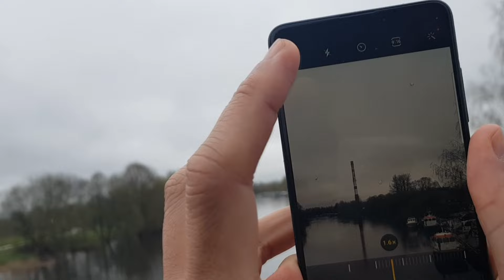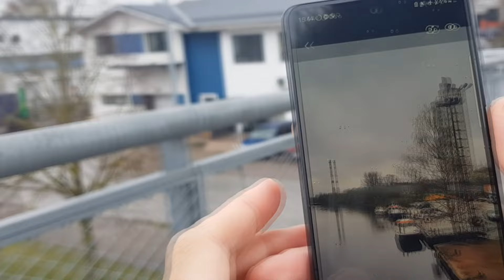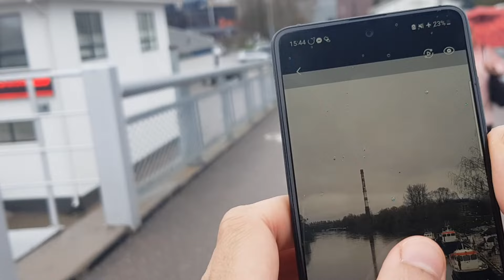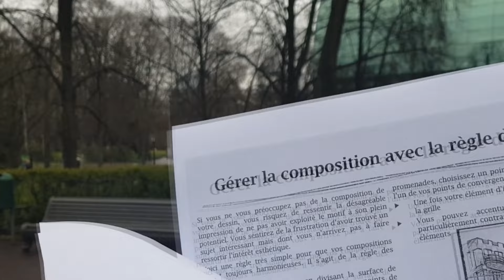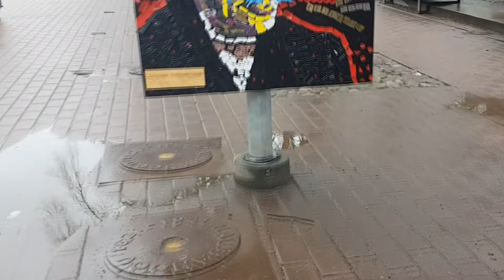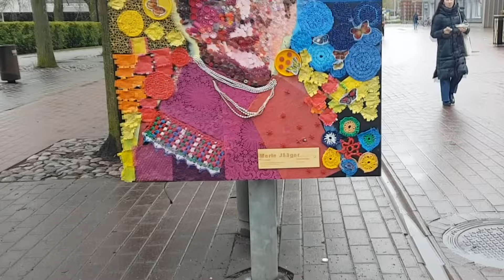Photographier à l'extérieur pour dessiner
Pour aller plus loin, vous pouvez suivre mes formations :
►Perfectionnez vous en suivant des séances de dessin avec mes modèles chronométrés

► Faites le test pour savoir quel type de dessinateur vous êtes
► Aidez moi à atteindre 30 000 abonnés en vous inscrivant à ma chaîne youtube (et ne manquer aucune autre vidéo)

Je suis diplômé en arts plastiques, dessinateur passionné et voyageur. Je suis né en Nouvelle-Calédonie, j'ai étudié à Toulouse, ai passé 1 année à Malte, Pologne, Allemagne et actuellement je vis en Estonie. Ma mission : aider les débutants en dessin à développer leur talent artistique pour des croquis rapides ou des dessins réalistes.

Roy Pallas